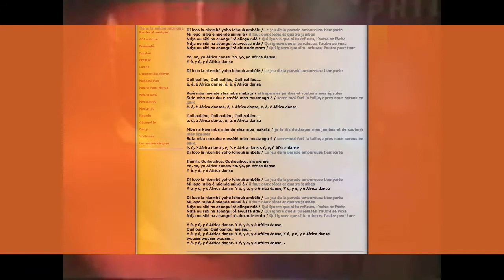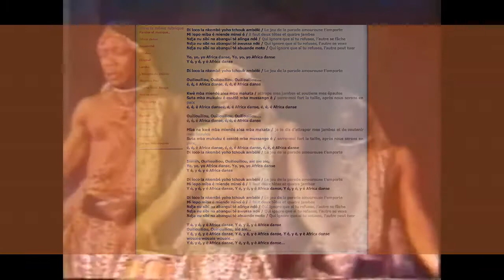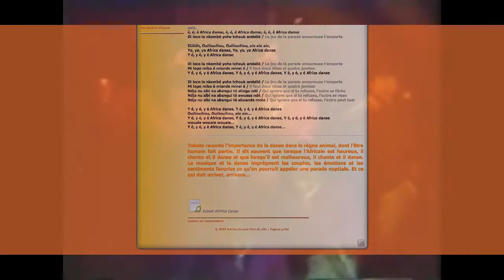Tokoto Ashanty : Africa Dance (1983)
La chanson date de 1983, et la vidéo peut-être de quelques années plus tard...